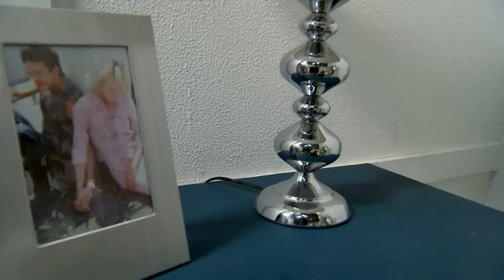Asad की Tanveer के लिए फ़िक्र Zoya को कर रही Insecure | Qubool Hai | Full Ep 96 | Zee TV